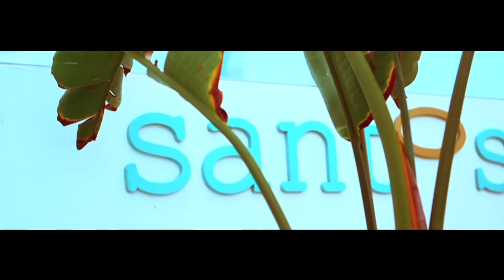Rafha Madrid - Hotel California (Official Video)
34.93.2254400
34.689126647